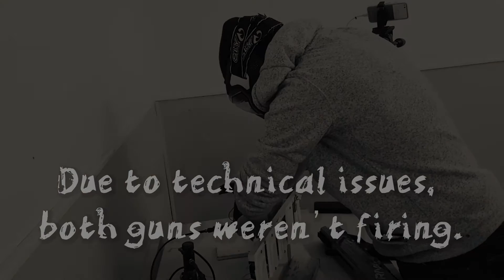Lights Out! | Accuracy Challenge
It's a mixture of Nerf guns and Paintball markers in this one as two opponents face off to hit their 5 targets with a nerf weapon. Once those targets are hit, a paintball gun will shoot your opponent! Why don't we just shoot each other with the paintball guns?! That wouldn't take hours of setup, and sleepless nights of editing of course.